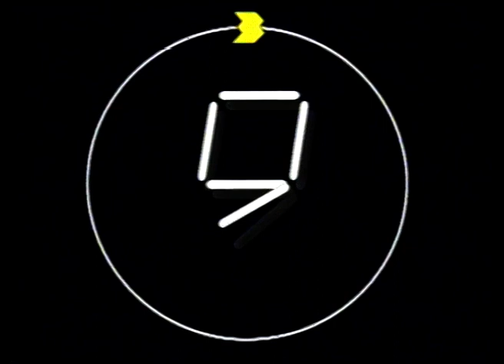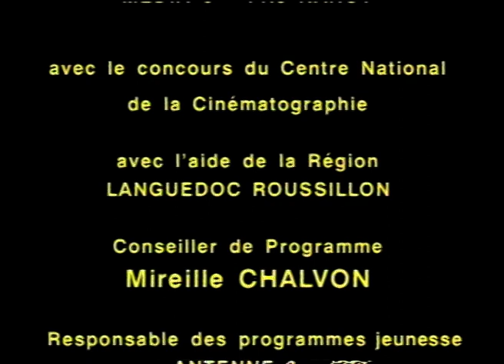Colipito Ripatalo : Aglaé la petite abeille au pays des heures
Un des épisodes de la série Aglaé la petite abeille, adaptation en film d'animation des dessins et histoires de Myriam Deru et Paule Allen,  édités chez Gallimard jeunesse. La série télévisuelle pour les enfants a été produite par Média 6, Echo et FR3 en 1992. J'ai assuré la réalisation de tous les épisodes, co scénarisée avec Nadine Comba mon assistante,, l'histoire était racontée et jouée par les voix de Gin Candotti Besson et Jean-Claude Dumas, et portée par la très jolie musique de Florence Michon.